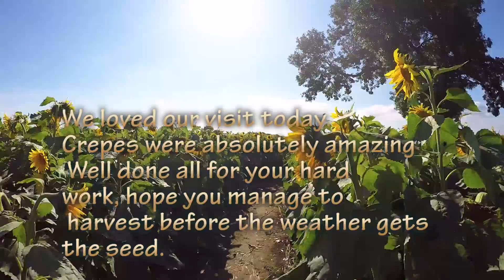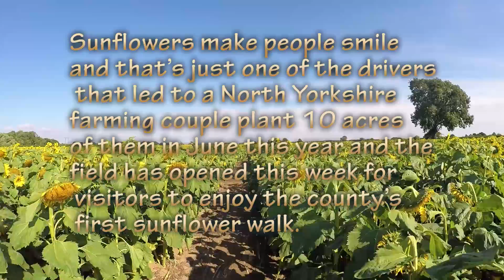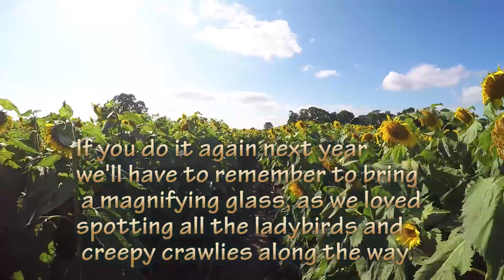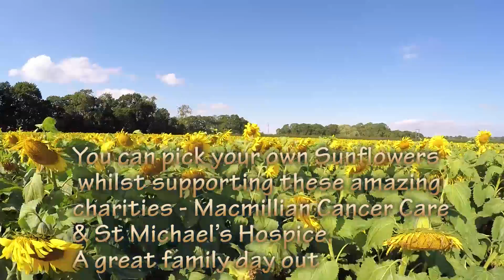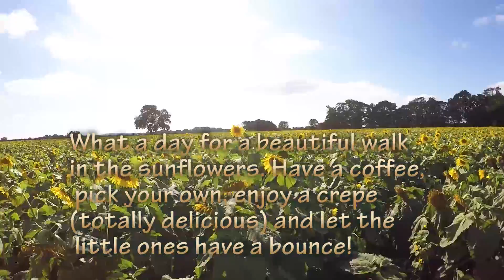Sunflower Walk Boroughbridge 2021